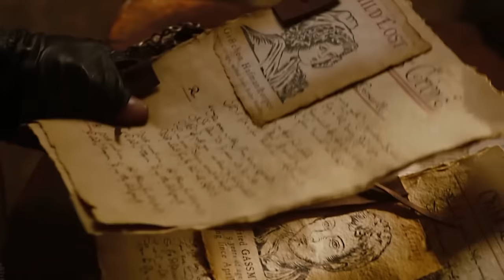4 WAHRE Geschichten - Hinter bekannten Kindermärchen!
Quellenangaben:
-iStock